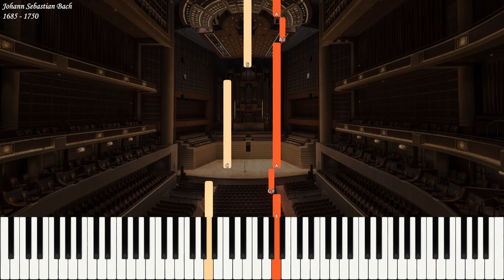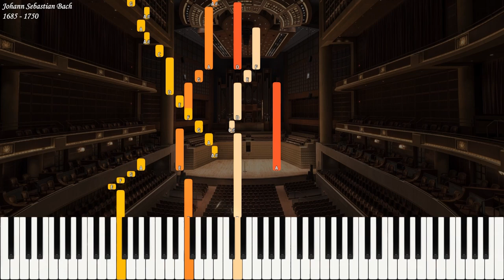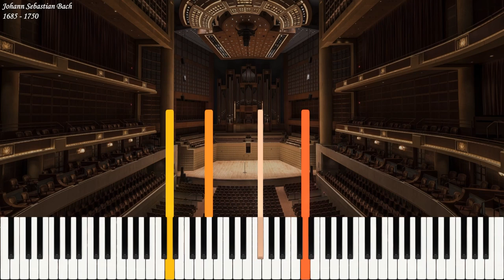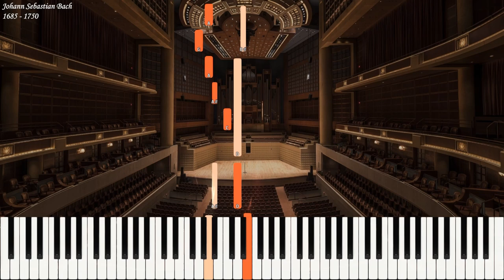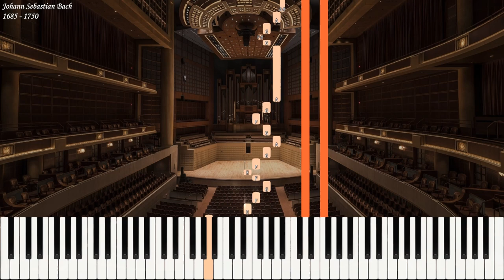JS Bach - The Art of Fugue / Die Kunst der Fuge BWV 1080 | Piano Synthesia | Library of Music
The Art of Fugue (Die Kunst der Fuge) BWV 1080 by JS Bach

Johann Sebastian Bach never completed The Art of Fugue, BWV 1080. It is a collection of contrapuntal movements with no definite order of presentation or instrumentation. Movements have been added and taken away from the final score over the years. Since the revival of popular interest in Bach's music in the 1850s, historians have narrowed the margin of error regarding the history and performance of The Art of Fugue with impressive efficiency. What is certain is that it is among the most gripping instrumental works that exists, demonstrating practically every composing technique available to Bach.

The work was among his estate; he probably did not discuss the work with anyone, or there would have been more pressure to have its mysteries settled before his passing. His son, Carl Philipp Emmanuel, found and published the work as he found it in 1751, still incomplete. It did not sell well. Originally it was thought that Bach had been working on it and died in a race to finish it. Research has proven that he began the piece in the early 1740s (he died in 1750) and returned to work on it further over the years. It has also intrigued alert listeners to hear the final, unfinished movement trail off with B flat, A, C, B natural, which in German musical terminology translates to the word "BACH." This poignant accident of history has done wonders for the general interest in the piece, though in its day the public considered this just shoddy, and C.P.E. Bach attempted to compensate purchasers with the inclusion of a well-known chorale prelude, which was not related to the rest of the work.

Listening to The Art of Fugue is hearing everything available to the composer of fugues, woven together better than any other composer has done, and rife with a sublime poetic energy. Throughout the twentieth century, a tenuously agreed upon arrangement of 22 movements makes up a most likely reliable incarnation of what the composer had in mind. It is slightly longer than 80 minutes in duration and alternates between keyboard and small ensemble as required. Most of it can be played on the keyboard, but exact instrumentation was not necessarily as specific in the early eighteenth century as it would be later on. The theme is not obscured at any point, though he sometimes reverses it, turns it upside down, or both, or combines these variations with the theme's original form, all performed concurrently. Simply writing a good canon takes skill, and what Bach manages with The Art of Fugue cannot be matched by anything in this regard, except perhaps a few of his other works, such as The Musical Offering. In spite of the technical/theoretical maelstrom The Art of Fugue leaves for scholars to wade into, there is nothing about its character to deter the casual listener. The opposite is true; it is almost impossible to find a more benevolent piece of music. One can listen to it for years with only a casual grasp of the greatness that lays amid the scintillating arabesques that pervade the material. Once entered into the world of this work, it will gradually reveal itself to maintain potency greater than most people expect music to be able to contain.

Description by John Keillor